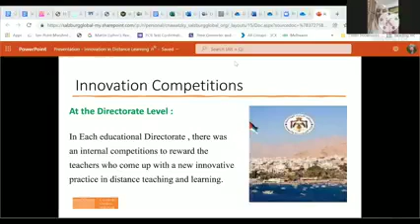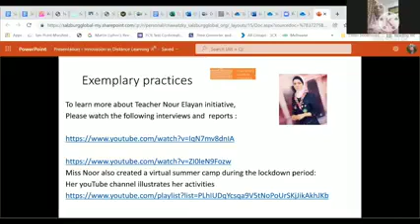6 February 2023